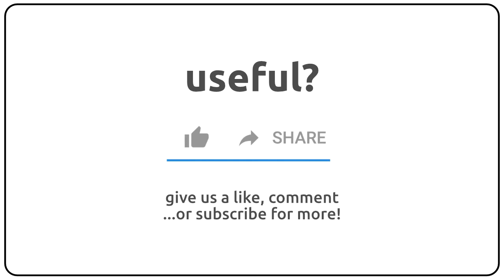How to pronounce allicient in english?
How to pronunce allicient in english
How to pronunce allicient in american accent 🇺🇸?
How to pronunce allicient in british accent 🇬🇧?
How to pronunce allicient in australian accent 🇦🇺?

Como se dice allicient en ingles?
Como se pronuncia allicient en ingles?